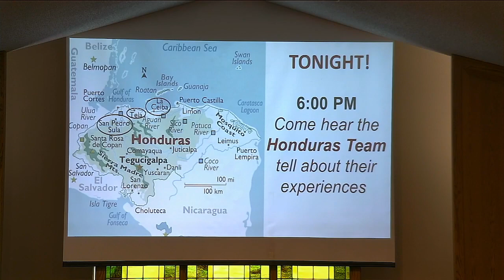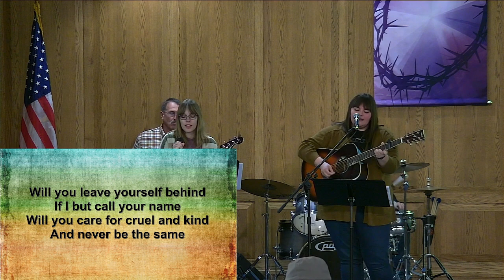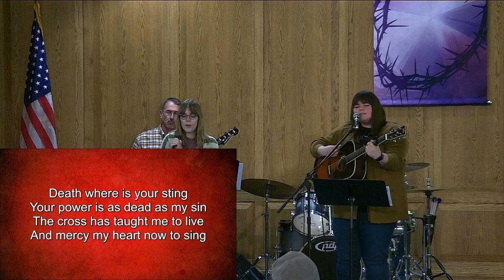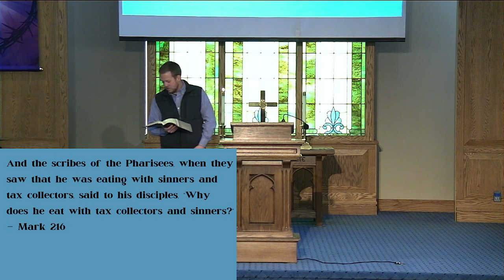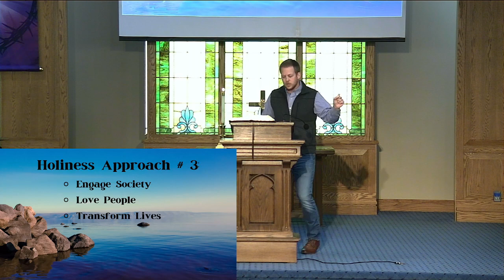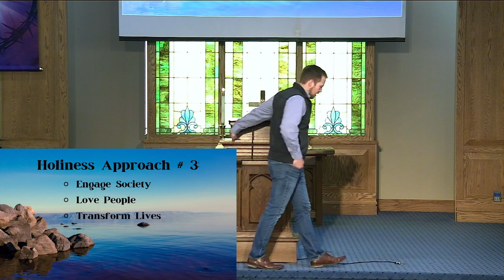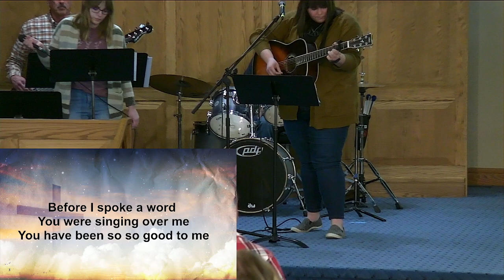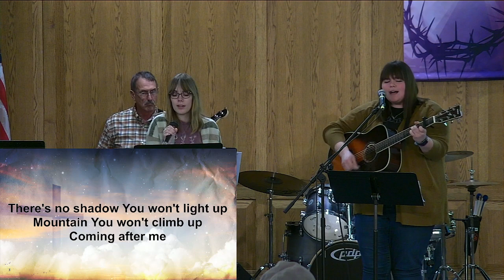2.26.2023 Mark Part 8:Jesus and the Kingdom of Outcasts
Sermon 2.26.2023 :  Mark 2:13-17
Evangelical Covenant Church of Pomeroy
Pastor Grayson Daganaar, Lead Pastor
Jen Pearson, Director of Children and Youth